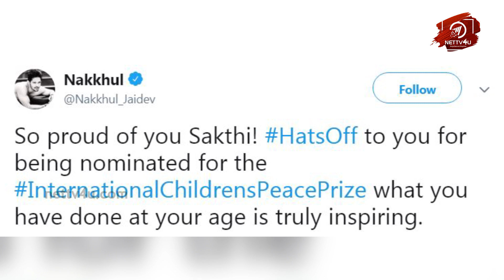12 வயதில் உலகையே திரும்பி பார்க்க வைத்த திருவண்ணாமலை ஷக்தி! International Children Peace Prize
12 Years Old Thiruvannamalai boy Nominated For International Children Peace Prize! Sakthi, a 12 Years Old boy, from Thiruvannamalai, had been visiting a lot of parents and insisted them to educate their children. Sakthi is the youngest kid, who has been nominated for the International Children Peace Prize, this year. Along with Sakthi, 169 kids are nominated for this award. Actor Nakul and Bigg Boss Harish Kalyan praised Sakthi for his campaign and told them that he inspired them a lot.